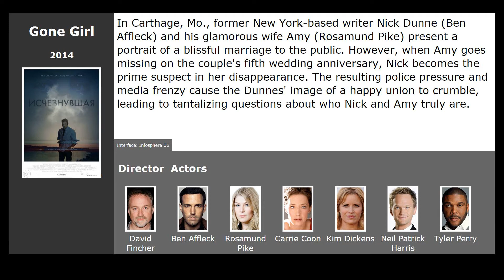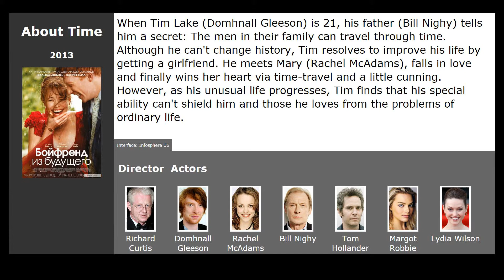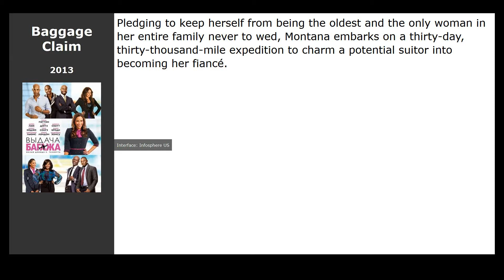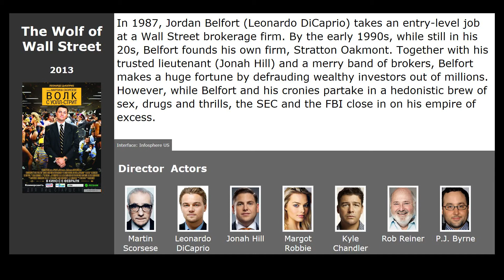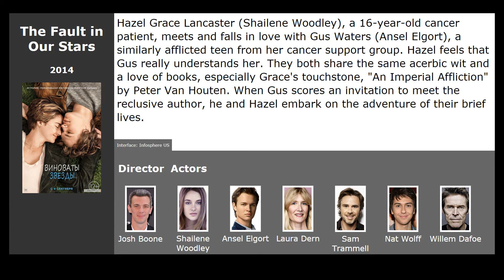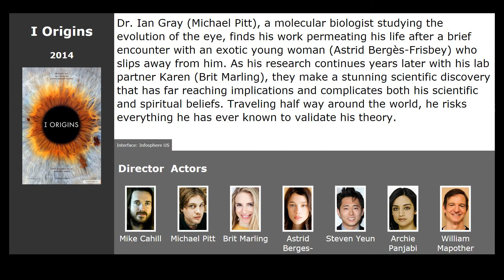10 best movies like Nocturnal Animals (2016)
Movies similar to Nocturnal Animals (2016):

00:13 Gone Girl (2014) / genre: thriller, drama, detective
00:58 The Great Gatsby (2013) / genre: drama, melodrama
01:35 About Time (2013) / genre: fantasy, drama, melodrama
02:12 Prisoners (2013) / genre: thriller, drama, crime
02:57 Baggage Claim (2013) / genre: comedy
03:15 The Wolf of Wall Street (2013) / genre: drama, comedy, crime
04:05 Chinese Puzzle (2013) / genre: drama, melodrama, comedy
04:26 Now You See Me (2013) / genre: thriller, crime, detective
04:59 The Fault in Our Stars (2014) / genre: drama, melodrama
05:48 I Origins (2014) / genre: drama, fantastic, melodrama